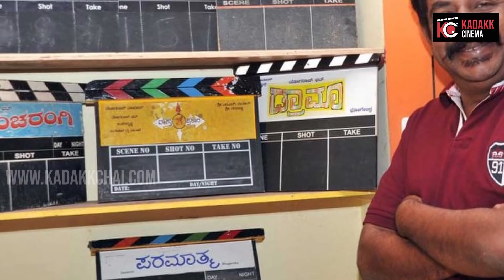DIRECTORS Who has Never Seen Failure in Box Office | Super Hit Directors of India | Kadakk Cinema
Credits :

Voice by - Manu  (Insta id - Manojmanu63)

Content by - Pavan Kalyan

Editing - Hidayath Gubbi